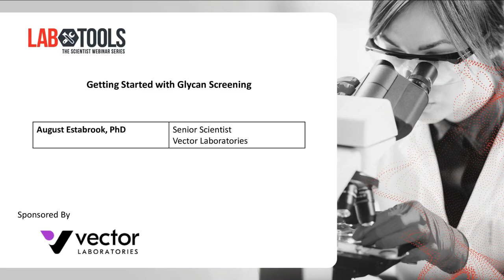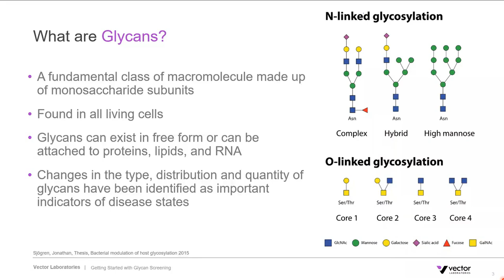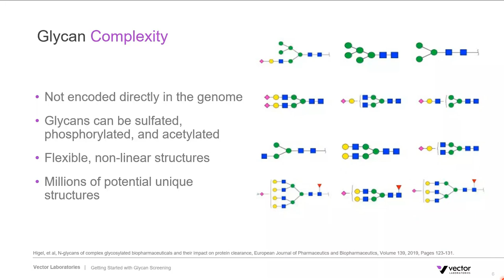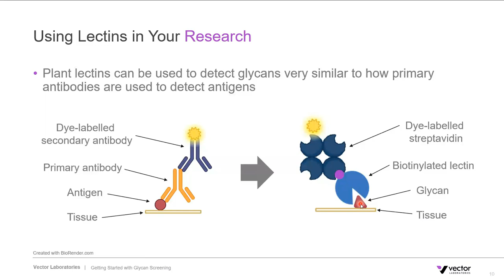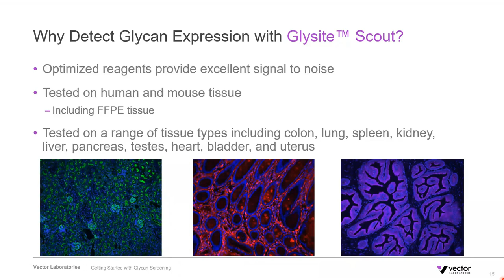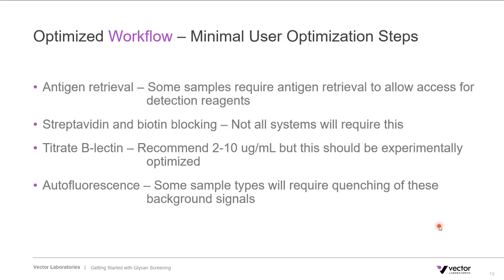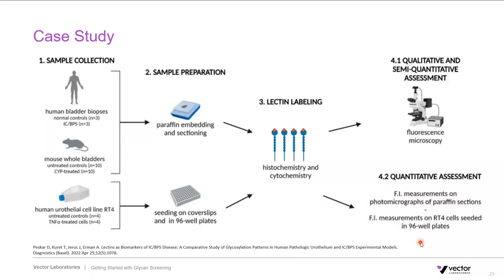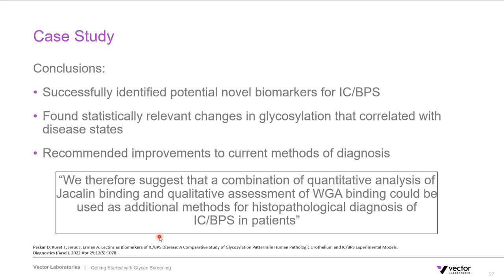Getting Started with Glycan Screening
Glycans are carbohydrate polymers that attach to other biomolecules such as protein, lipids and RNA, facilitating myriad biological interactions and processes critical to human health and disease. Plant lectins bind to glycans with specificities similar to antibody-antigen interactions and have been instrumental in dissecting and understanding the world of glycosylation.

Topics covered
Lectin selection to evaluate major glycan motifs
Detecting glycan expression with Glysite™ Scout Glycan Screening kits
Optimizing glycan detection protocols
Glycan screening applications